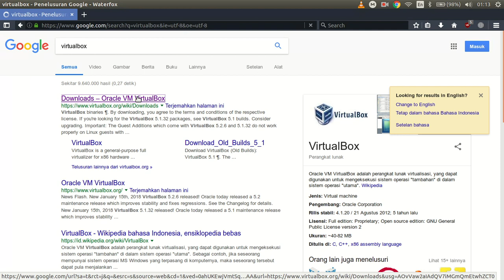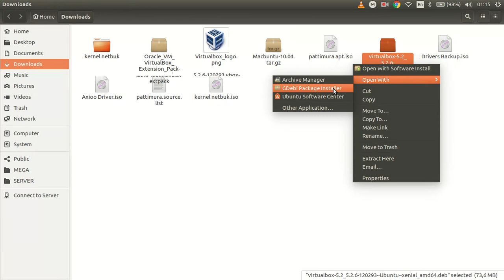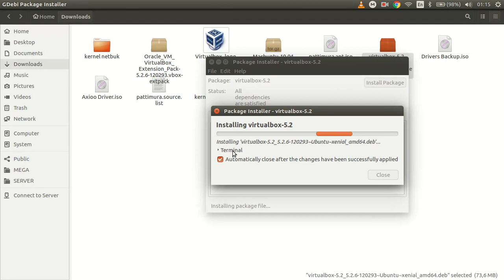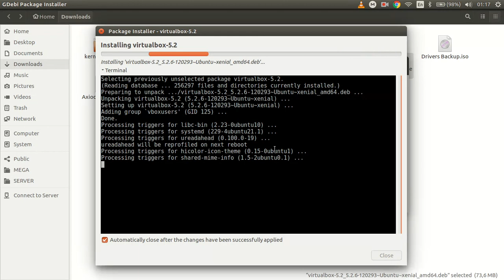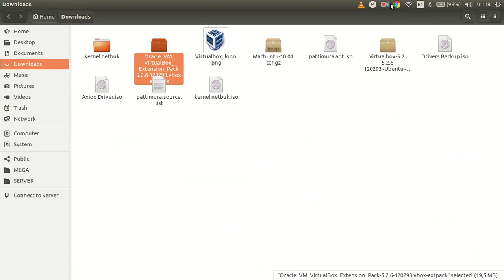How To Install Virtualbox On Ubuntu All Version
How To Install Virtualbox On Ubuntu All Version. Cara install virtualbox di semua versi ubuntu. untuk tutorial lainnya bisa dilihat di